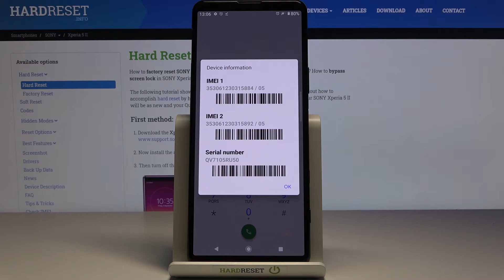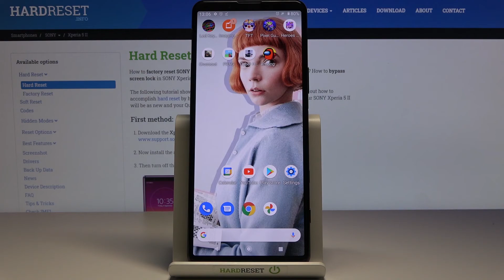How to Find IMEI and Serial Number in SONY Xperia 5 II – Check IMEI & Serial Number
Learn more about SONY Xperia 5 II
Each smartphone has a unique international identification number and a mobile device serial number. If you want to find IMEI number and serial number on your SONY Xperia 5 II, please open the attached tutorial. We'll show you how to locate two special numbers there on your SONY device. If you want to check your IMEI number, you have to go to our official Imei.info website.
How to check IMEI on SONY Xperia 5 II? How to check Serial Number on SONY Xperia 5 II? How to find IMEI and Serial Number on SONY Xperia 5 II? How to get access to IMEI Number in SONY Xperia 5 II? How to get access to Serial Number in SONY Xperia 5 II? How to read IMEI and Serial Number from SONY Xperia 5 II?